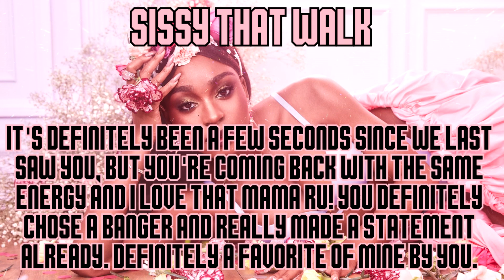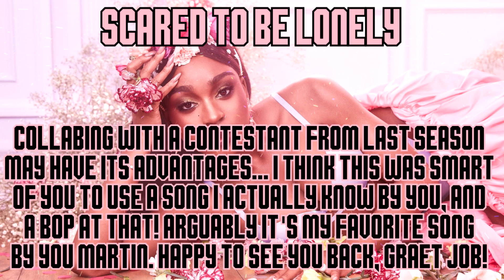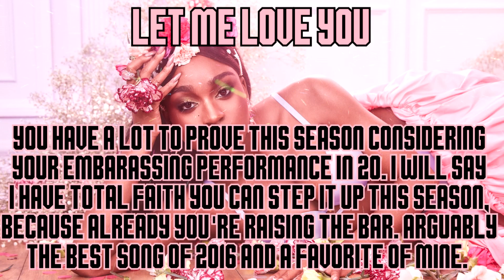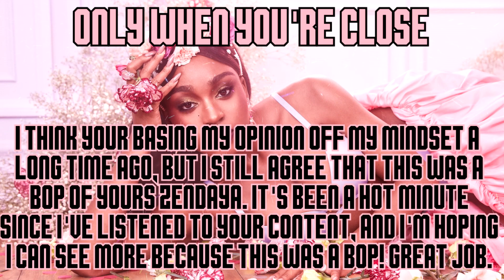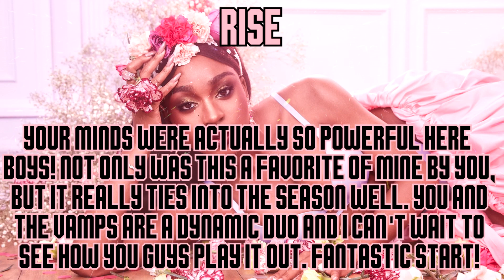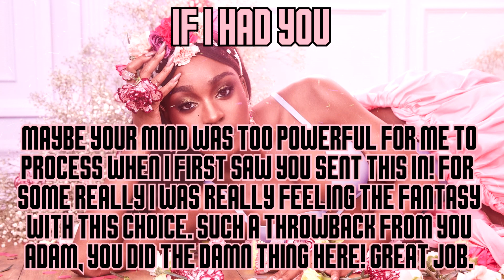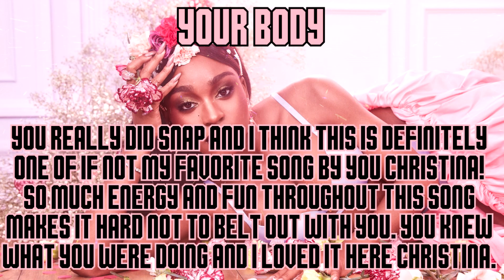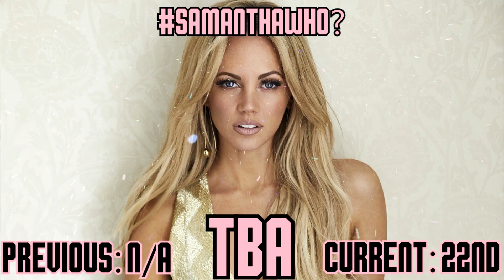x Problem 28.1 x Free Songs & Free Songs 2 x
LateBloomers [Katy Perry - Dearly XO & Troye Sivan - TotalDramaFreak2132] Tickets
Lovers [Camila Cabello - Chelseaa & Shawn Mendes - Michael Horowitz]
SeasonSiblings [Carly Rae Jepsen - xStarryEyedx & Zedd - XxEllieBellxX]
iFIYM [Forever In Your Mind - xeatallthiscake & Miranda Cosgrove - xlikeachampion]
Gen3Queens [Glee - xfallingsnow x & Lady Gaga - XxArianaIsLyfexX]
StillDeadTakeover [Astrid S - Dawit Mitiku & DNCE - cosmiccoppersulfur]
RojoFeud [Hilary Duff - MusaTecnaFloraFtheWin & Jacob Whitesides -iAmMe1224]
thankunext [Ariana Grande - Brady & the boyz - RealityIsABxch]

RainbowGirlies [Rupaul - xeatallthiscake & Mariah Carey - Enrico.]
BTBInvasion [Poppy - XxArianaIsLyfexX & Sofia Carson - RealityIsABxch]
SamanthaWho? [Betty Who - Hoeah & Samantha Jade - Liam Tanaka]
ChunLights [Lights - xOfficialTDG Fan & Nicki Minaj - XxEllieBellxX]
SteinList [Hailee Steinfeld - Alexis Smith & Lily Allen - Dearly XO]
MomAndDaughter [Meghan Trainor - Tyler R & Zara Larsson - xlikeachampion]
LegendarySkanks [Christina Aguilera -XxArianaIsLyfexX & Madonna - Enrico.]
DisneyClassic [Bridgit Mendler - KatanaJohn & Zendaya - Dawit Mitiku]

RojoTakeover [Jack & Jack - MusaTecnaFloraForTheWin & The Vamps - iaMmE1224]
LuckyStrikeTakeOver [Daughtry - xOfficialTDG Fan & Fall Out Boy - TheWildArcanine]
CHAR5LIE [Charlie Puth - Hoeah & R5 - Liam Tanaka]
Testosterone [Adam Lambert - xOfficialTDG Fan & Martin Garrix - TotalDramaFreak2132]
FireSquad [Chris Brown - SolarEclipse & DexdlyLex - Zayn]
MaleFanFlops [Ed Sheeran - xOfficialTDGFan & Justin Bieber - Tyler R]
ProblemTheMusical [Beetlejuice The Musical & Dear Evan Hansen - PurpleAries]
RedemptionStudioLosers [5SOS & Bastille]

24th. ???